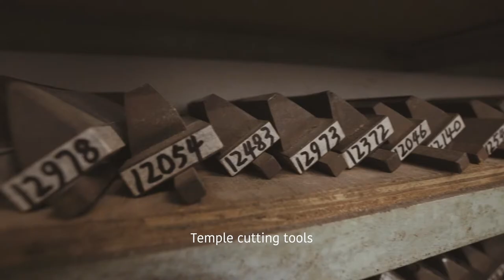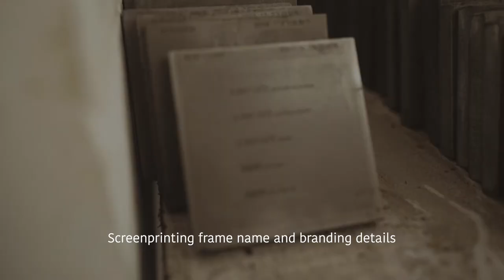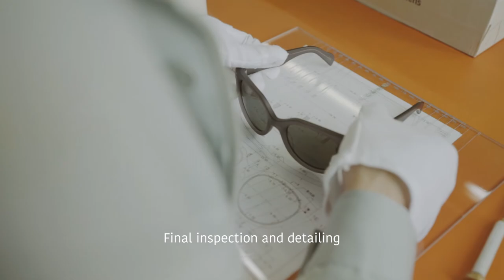How Our Sunglasses Frames Are Made | OTIS Eyewear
Premium quality acetate, a material originating from renewable resources like wood pulp and cotton fiber, is the ideal material for making durable, and beautiful eyewear. Colours and textures are embedded within the material rather than sprayed on to the surface, retaining character and colour brightness and preventing peeling and fading. All hand-made OTIS acetate frames are made using the highest possible grades of acetate in either matte or hand-polished finishes.